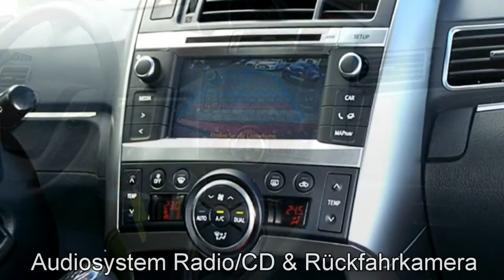Toyota Verso 7 Sitzer Comfort 083803 Navachorot 2015 Autohaus S+K